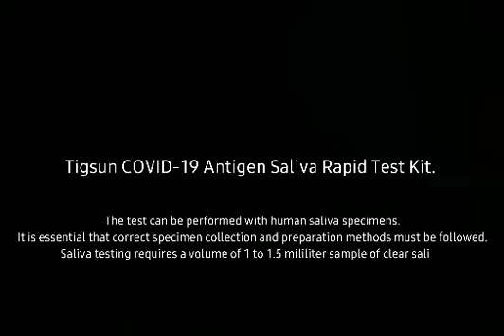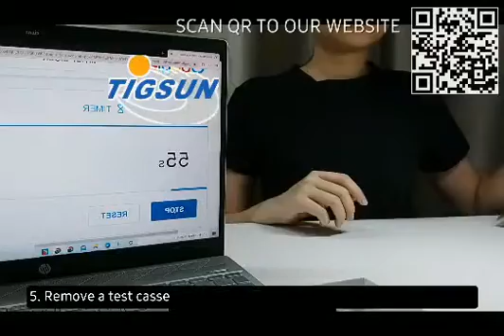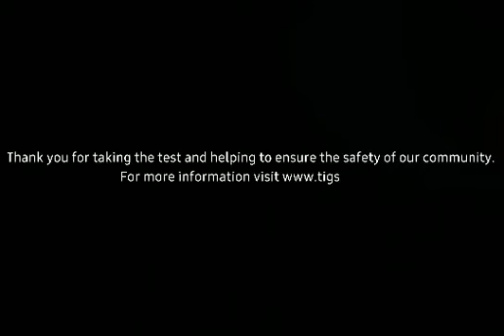TIGSUN 唾液快速家用检测 Saliva RTK-Antigen Home Rapid Test Kit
Tigsun COVID-19 Saliva Antigen Rapid Test is a lateral flow immunochromatographic assay intended for the rapid and qualitative detection of antigen from severe acute respiratory syndrome coronavirus 2 (SARS-CoV-2) in human saliva samples from individuals suspected of COVID-19 by their healthcare provider within the first seven days of symptom onset.​

Results are for the identification of SARS-CoV-2 antigen. The antigen is generally detectable in upper respiratory samples during the acute phase of infection.

The test is intended for self-use in adults. The application in adolescents and children should be carried out under the supervision of adults.